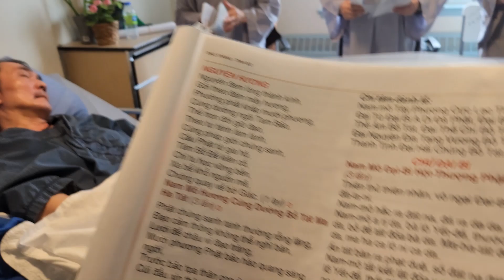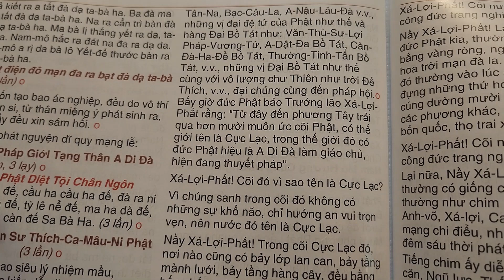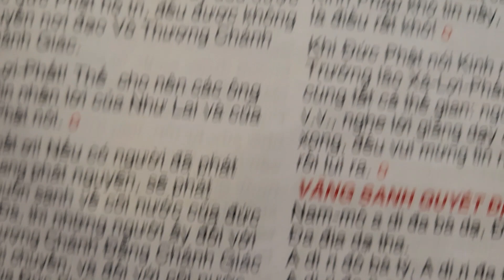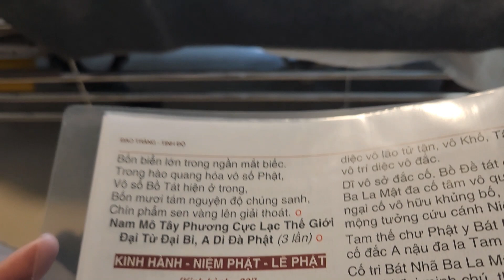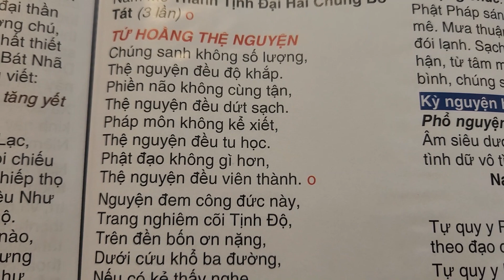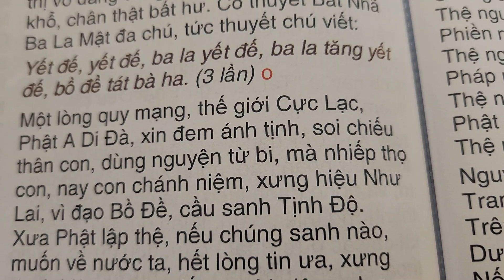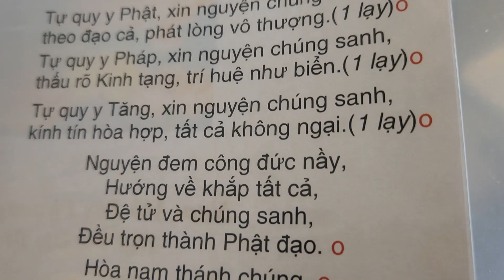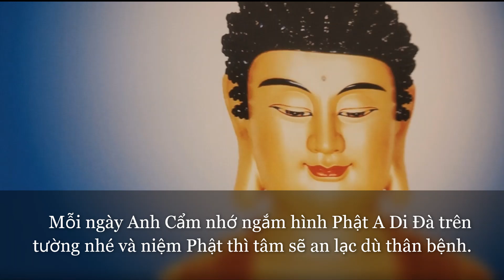2023-03-26 Tụng Kinh A Di Đà và Niệm Phật cho Anh Châu Văn Cẩm Pháp Danh Nguyên Phước Long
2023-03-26 Hôm nay, đến hẹn lại lên, các chị em và liên hữu đến tụng Kinh A Di Đà và Niệm Phật cho anh Châu Văn Cẩm Pháp Danh Nguyên Phước Long.
Anh Châu Văn Cẩm bị xuất huyết não năm 2022, sau khi tỉnh dậy từ coma, anh bị liệt nửa người nên phải nằm giường cả ngày.
Trong cái rủi có cái may là anh được Chính phủ Canada và Tỉnh bang Québec có hệ thống y tế tốt và phước phần của anh nên anh được nằm riêng một phòng rộng rãi, được nhân viên y tế chăm sóc chu đáo.
Nhưng điều may mắn nhất là anh được các chị em thương, là những người biết tu hành, tha thiết khuyên anh niệm Phật và phát nguyện vãng sanh.
Anh Châu Văn Cẩm lại được các liên hữu thương và phát tâm cùng gia đình mỗi chủ nhật đến thăm anh và tụng Kinh niệm Phật cho anh.
Cũng là do anh Cẩm đã gieo duyên với Tam Bảo và Đức Từ Phụ A Di Đà từ nhiều đời, Ngài luôn thương chúng sanh và có nguyện tiếp dẫn những ai mong được vãng sanh về Cõi Cực Lạc.
Anh Cẩm là người tình cảm, hay dễ khóc vì tủi thân, cho nên các chị lựa lời an ủi, vỗ về, khuyên nhủ anh niệm Phật và phát nguyện vãng sanh Cực Lạc Quốc.
Các chị em trong gia đình cùng quý liên hữu rất thương anh, anh có phước lắm như Pháp Danh Nguyên Phước Long của anh.